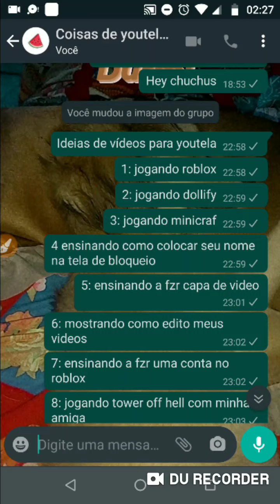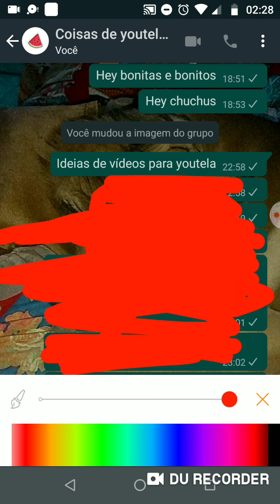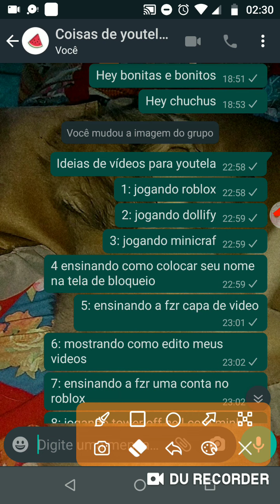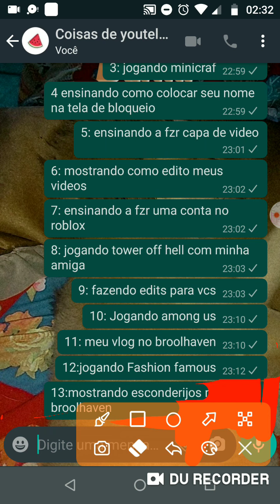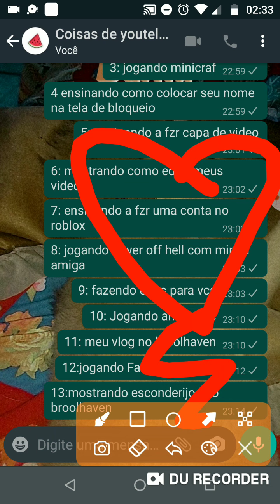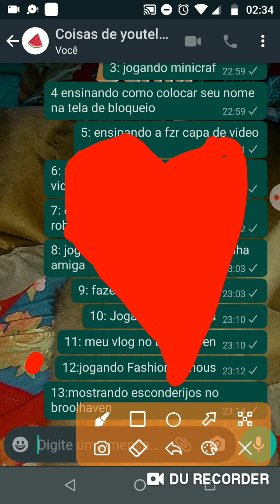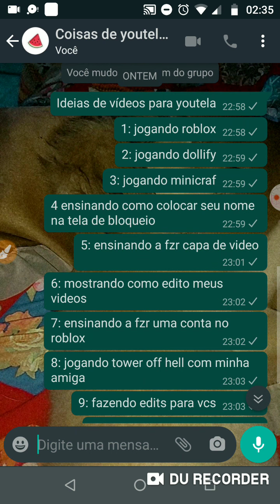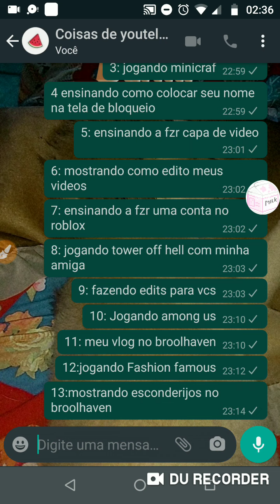dando ideias de vídeos para canal de youtelas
só tive paciência pra colocar essas idéias ok KAKAKAKAKAKAK